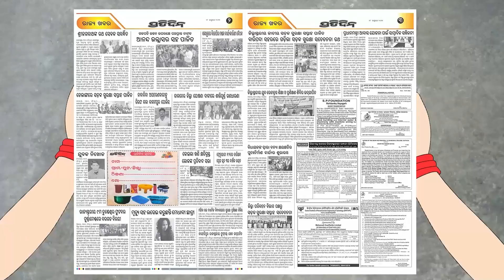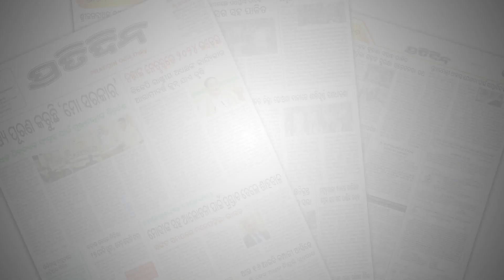ଚାରିଆଡେ ଚୋରୀ , ଦରଦାମ୍ ବୃଦ୍ଧି, ବେକାରୀ, ଚାଷି ହତାସ କେତେ ଦିନ ? | Congress Leader Sura Routray